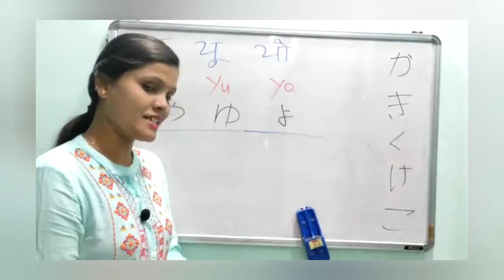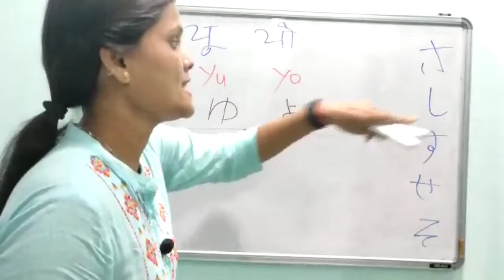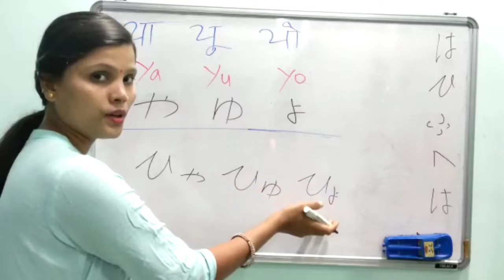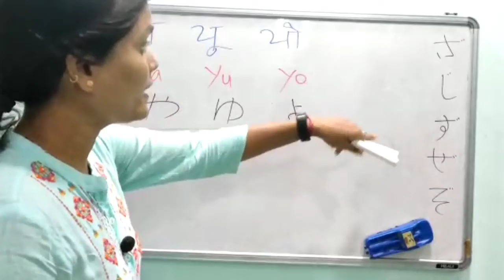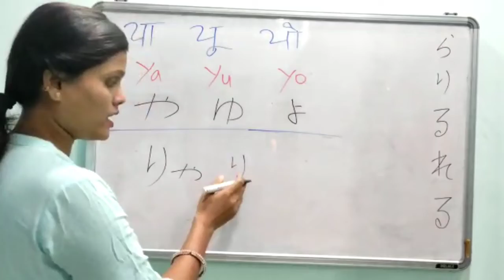#6 Japanese Additional Sounds।। जापानी सिखे हिन्दी से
Japanese Additional Sound 🇯🇵🇮🇳जापानी सिखे हिन्दी से japanesescript hiragana japaneselanguage japanesescript japanese hinditojapanese japan japaneseculture japaneseeasystudy japaneselanguage।
Japanese language script Hiragana Japanese
word Combind

4000 hour's watch time